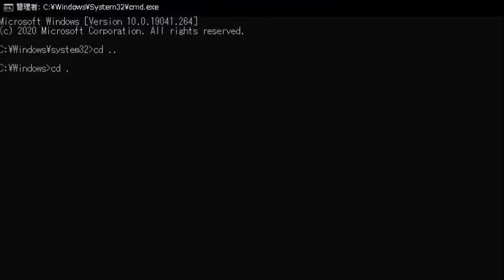(#1314)Weekly Crasher #88 Weekday breaker.(時空崩壊編#1)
いつも通りやってきた、様に見えたキーボードクラッシャー。
だがいつもの彼とは決定的に違う。
なんと彼は密裏にある「計画」を練っていた・・・・・・。
Weekly Crasher最大長編、「時空崩壊編」遂に開幕!!